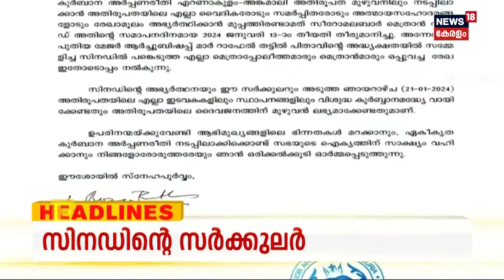Malayalam News | രാമനാമ മുഖരിതം... | Ayodhya Ram Mandir |Today News |15th January 2024